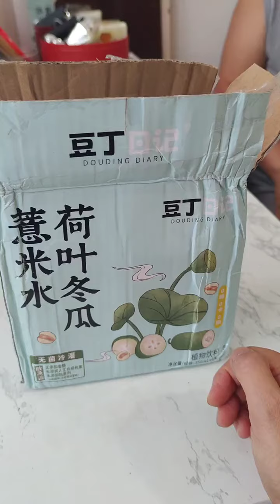无糖0卡0脂防腐剂，荷叶冬瓜薏米水，给我家张哥尝尝#好物推荐🔥